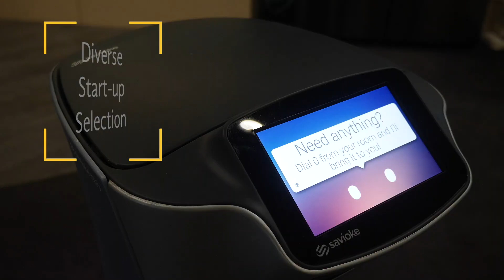DHL Asia Pacific Innovation Center Singapore Start-Up-Mixer 2018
First-ever “Start-Up Mixer” hosted at DHL Asia Pacific Innovation Center in March 2018. Featuring 11 Singapore’s top start-ups under one roof - specializing in a diverse range of new trends that have big impact on logistics; such as Blockchain, Augmented reality, Internet of Things, Artificial Intelligence and Robotics. These teams were invited to pitch their solutions to over 50 key decision makers and logistics experts from across our five business divisions and from an array of departments ranging from IT to Operations.